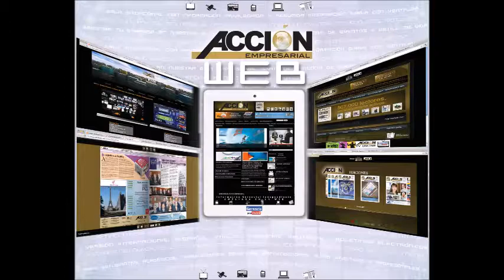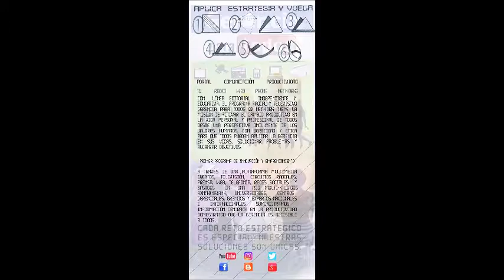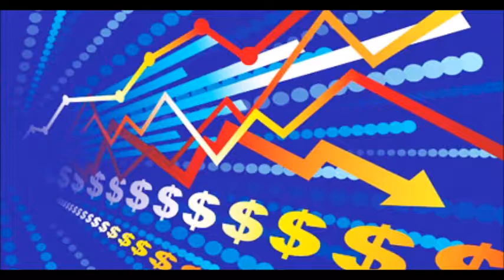GERENCIA 360 GERENCIAPARATODOS 500 (12)